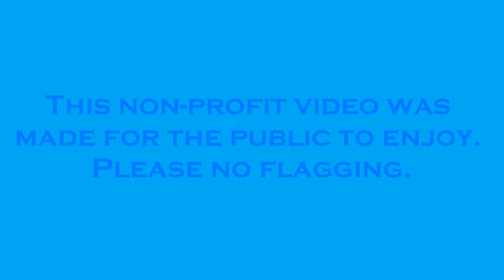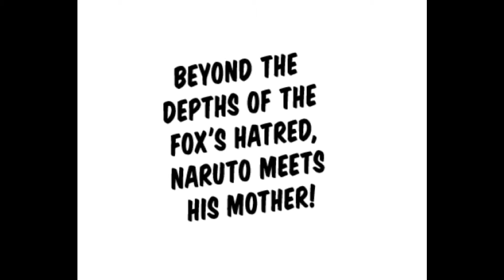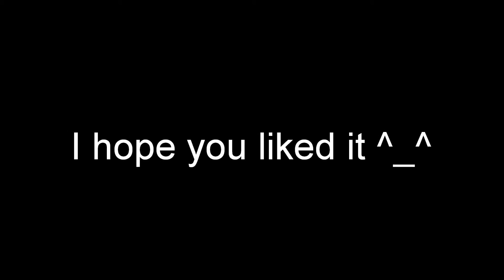N497 Editing Level 3.0